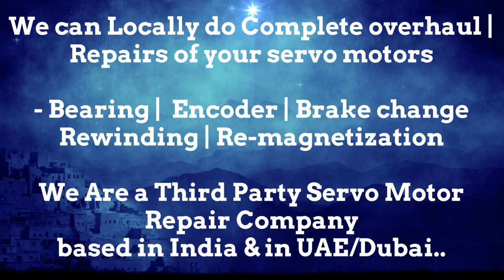BBC CEM Parvex Dubai Servo Motor Encoder Resolver Align Repair India UAE Oman Bahrain Kuwait Qatar